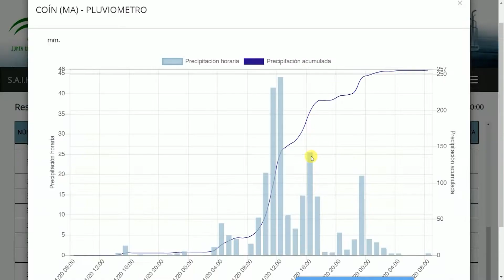BALANCE LLUVIAS CONSEJERA MEDIO AMBIENTE 240120 NOT1